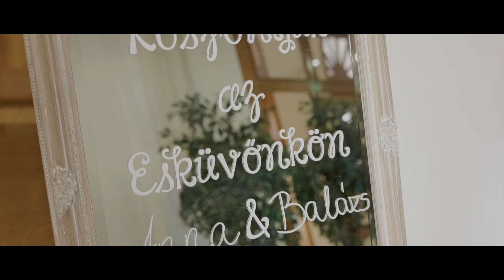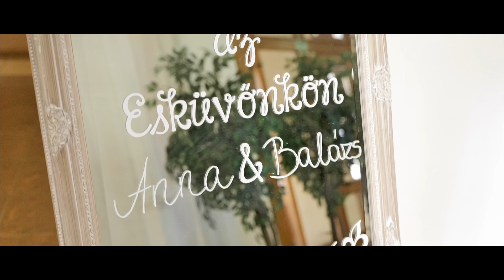Anna & Balázs Highlights